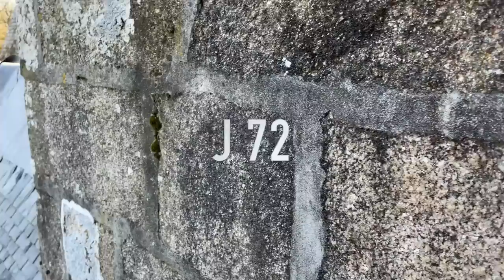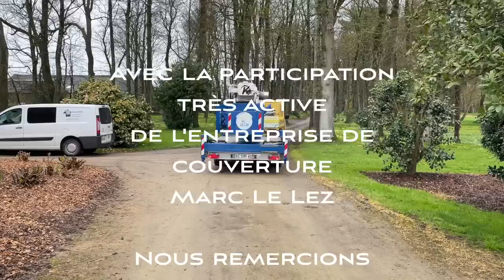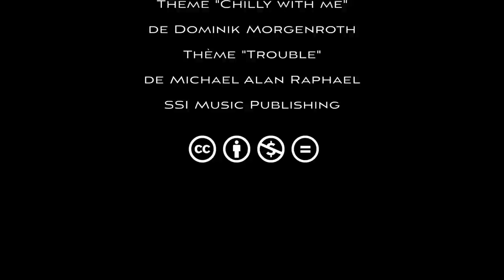Couvreurs de patrimoine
Documentaire présentant les métiers du couvreur en grosses ardoises de Sizun, lors de la restauration d'une partie de toiture d'un manoir breton du XVII° siècle.